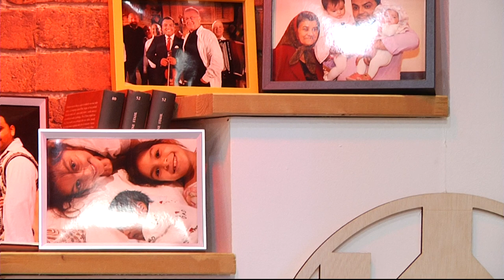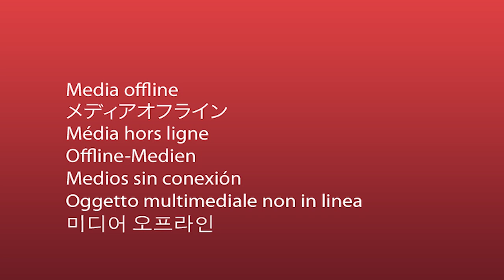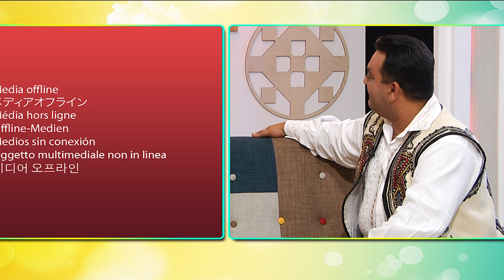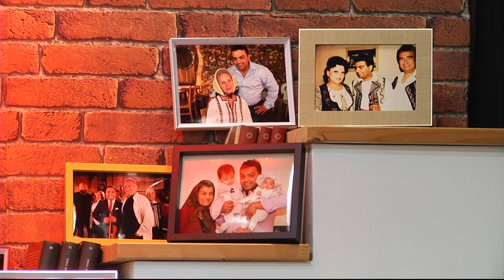Constantin Lataretu la Sub Lupa